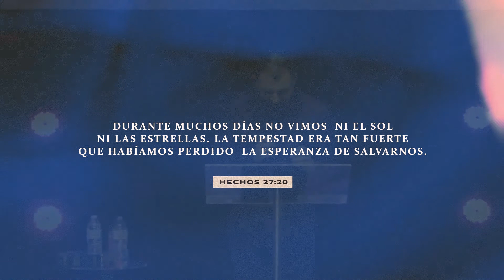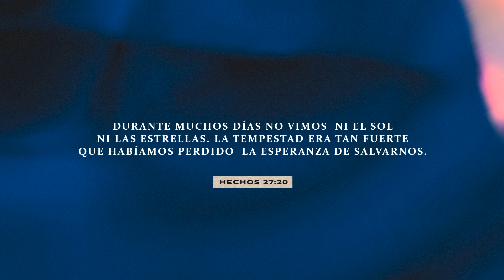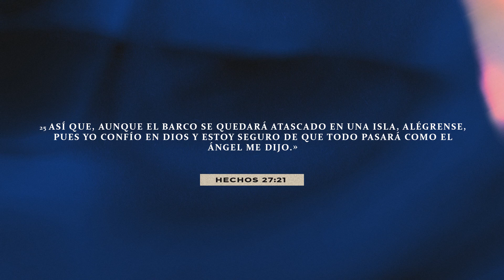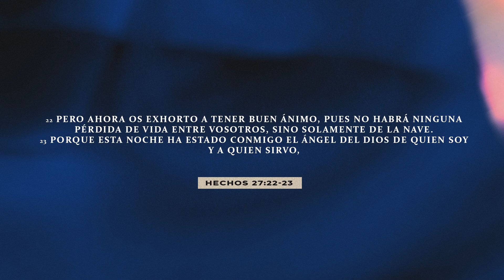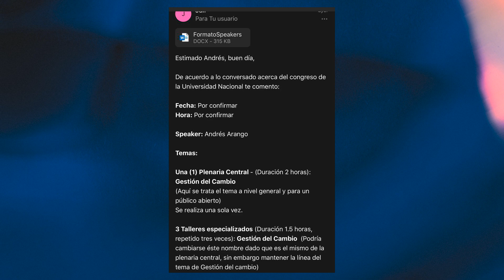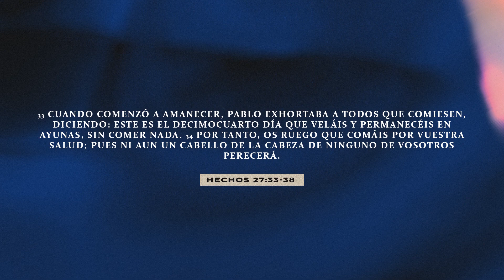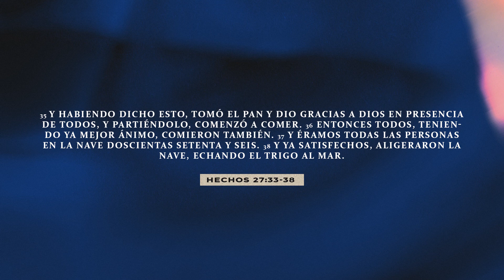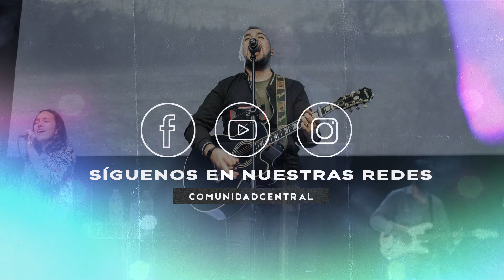#36 - Soñar Sin Esperanza - Andrés Arango - Comunidad Central